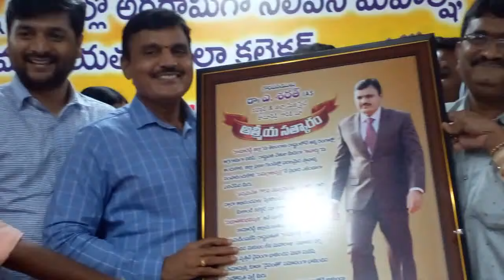A Sharath IAS takes charge as New Panchayat Raj Commissioner || IAS MOTIVATION.